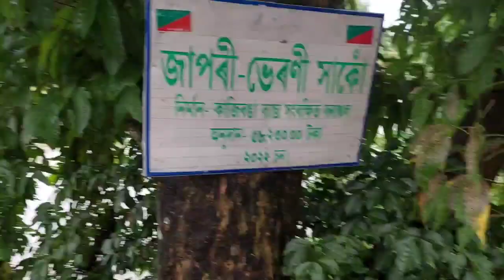উজানৰ মাছ বিচাৰি😀কাজিৰঙাৰ জাপৰীলৈটোকোৰা চৰাইৰ বাহ দেখিলো